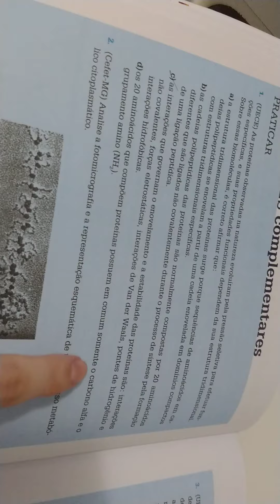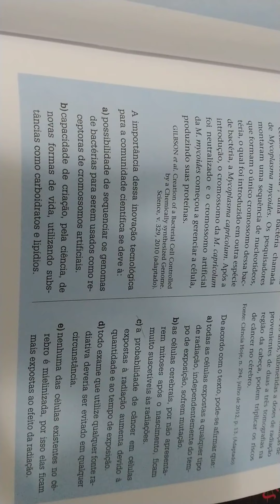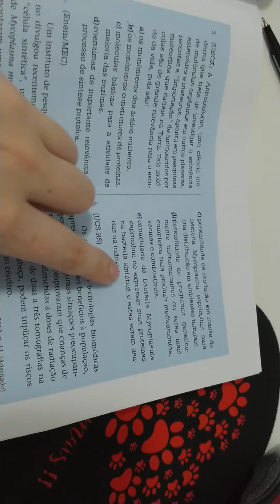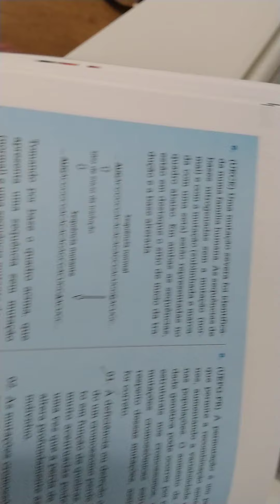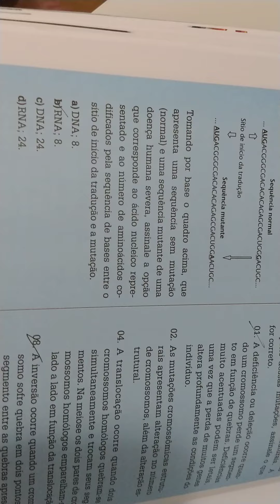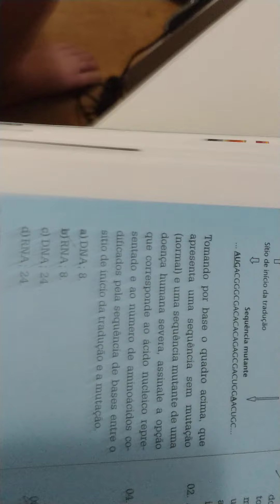2ª série (BIO/JULI): Correção apostila cap. 28 parte 4 - metas 1 e 2